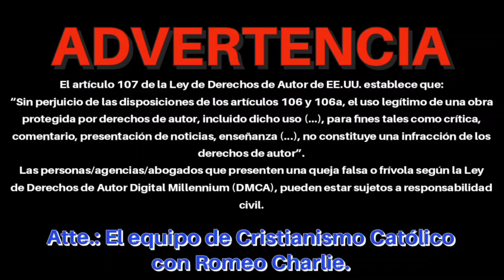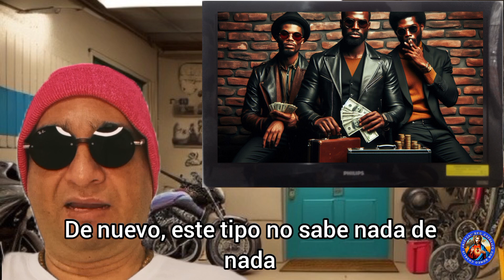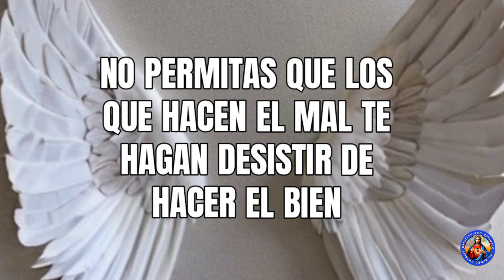Romeo Charlie Vs. Redditor Misántropo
Hola a todos. Gracias a Dios pude culminar la edición del nuevo video "Romeo Charlie Vs. Redditor Misántropo", en el que veremos como una visión amarga de la humanidad muchas veces procede de una juventud inexperimentada e ignorante y no de una vejez amarga. Espero que sea de su completo agrado.